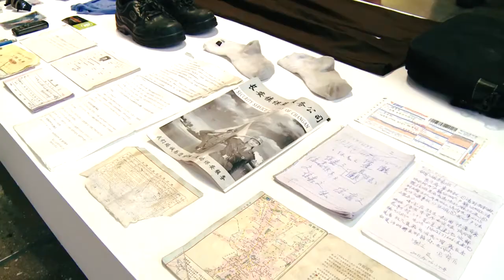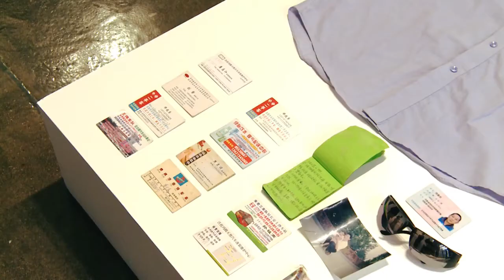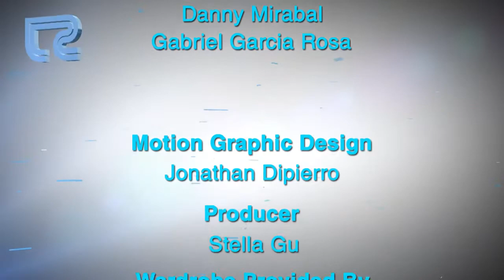Sinovision Journal - "simple life is interesting!" at Klein Sun Gallery, New York.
Enjoying art is simple- especially in one of the most iconic art neighborhoods in New York City. The Klein Sun Gallery debuted its latest show: Simple Life is Interesting - which features 6 young Chinese artists. SinoVision Journal reporter Christie Clements attended the opening and brings you the story!